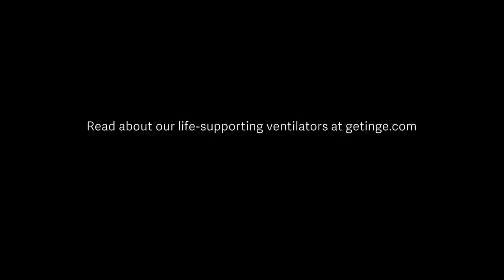Life-Defining Moments - inspired by a true story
Every story has a beginning. This short film shows the moments that defined a
 neonatal doctor's life. Born with a 50/50 chance of survival, she now helps save
 other premature babies.

Watch the mini-documentary about NAVA, the groundbreaking ventilation
 technology, and meet Sabina Checketts, the neonatal doctor born 12 weeks too
 early.